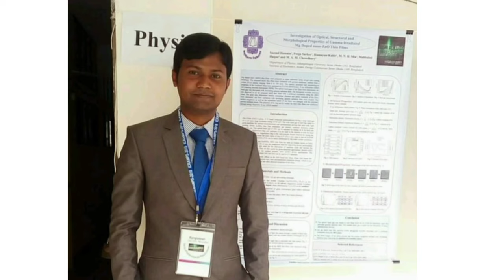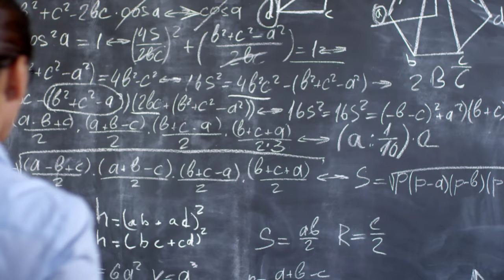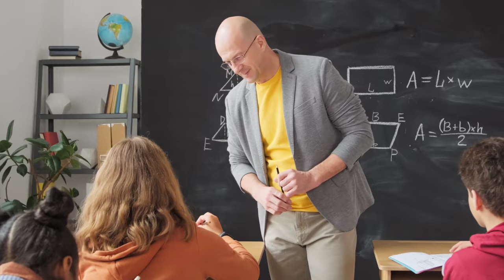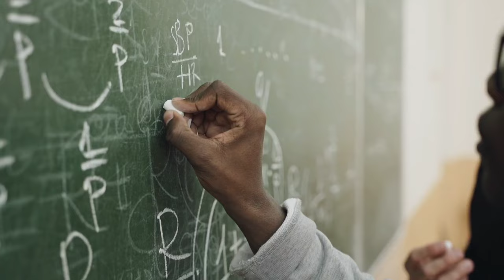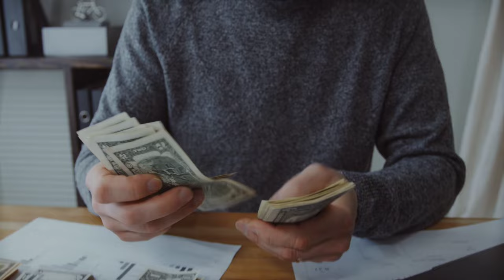কোন ক্যারিয়ার সেরা? বিসিএস ক্যাডার VS ভার্সিটি টীচার।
Bangladesh's top two career comparison.
bcs written preparations
bcs cadre
bcs success story
This video is about BCS exam process and the internal fact of BCS.
This video is about bcs preliminary syllabus and preparations.